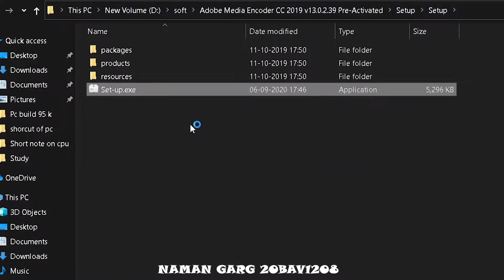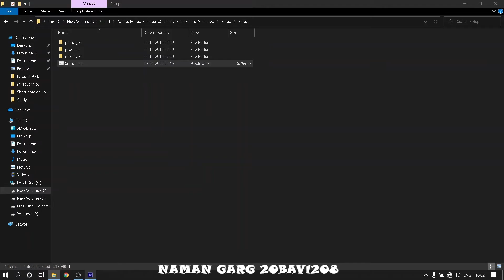HOW TO INSTALL ADOBE MEDIA ENCORDER II NAMAN GARG II 20BAV1208